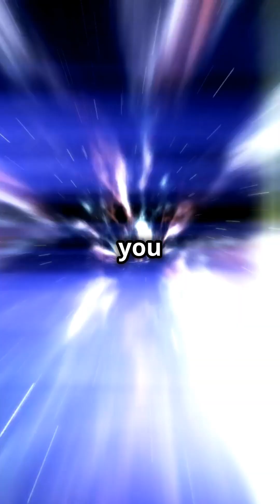Time Travel | Fact or Fiction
Time travel is a concept that has been explored in science fiction for many years. It is the idea of traveling through time, either to the past or to the future.

There is no scientific consensus on whether or not time travel is possible. However, there are a number of theories that suggest that it may be possible. One of the most well-known theories is Einstein's theory of relativity, which suggests that time is a fourth dimension. If this is true, then it may be possible to travel through time by moving through this fourth dimension.

Another theory that suggests that time travel may be possible is the idea of wormholes. Wormholes are theoretical tunnels that could connect two different points in spacetime. If wormholes exist, then it may be possible to travel through them to reach different points in time.

Whether or not time travel is possible, it is a fascinating concept that has captured the imagination of people for centuries. It is a topic that is sure to continue to be debated for many years to come.